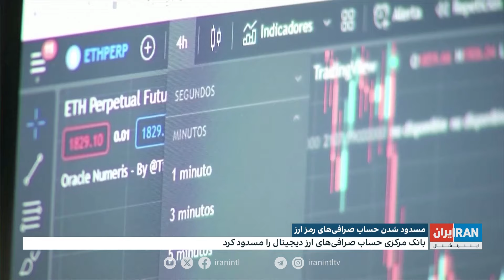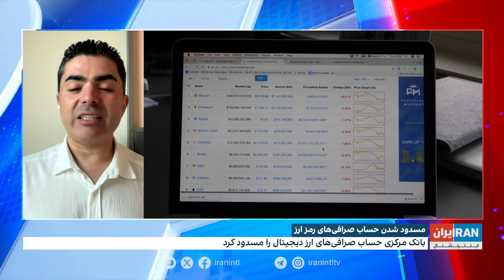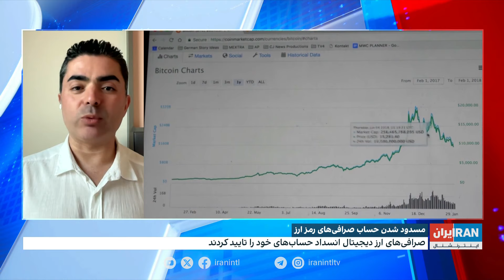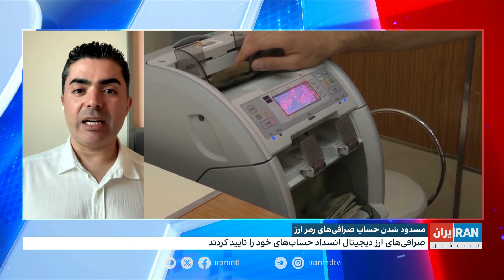مسدود شدن حساب صرافی‌های رمزارز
بانک مرکزی جمهوری‌اسلامی حساب صرافی‌های ارز دیجیتال در ایران را مسدود کرد. حساب برخی صرافی‌ها به طور کامل مسدود و در برخی نیز واریز و برداشت مسدود شده است

گفت‌وگو با رضا غیبی، ایران‌اینترنشنال